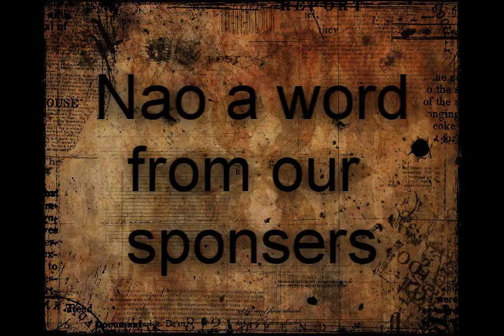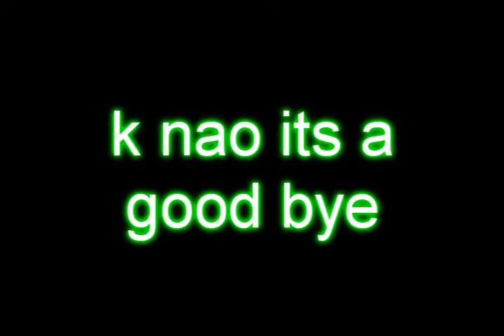Aqwmv-Lolita's Medicine (Last Aqwmv)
k, Sorry for the wait and sorry for the first upload it had bad snyc :D
Zac attack101's better version:
soo ya the ending of the entire Aqwmv explains everything :D
At the song were me and taj were talking, here is to download it